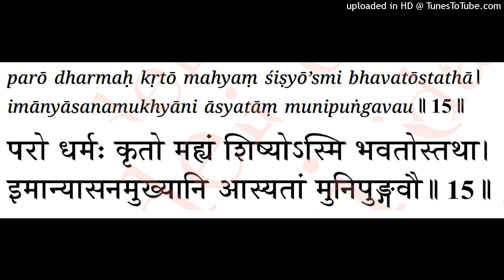SitaRama marriage: V15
You have earned me a great religious merit. I shall be always your disciple O eminent ascetics! Occupy these important seats.